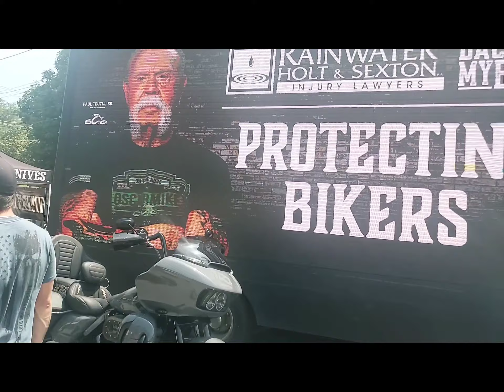Hot Springs Bike Fest 2022 🔥🔥🔥🔥 CoCA exclusive invite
KSJ Customs